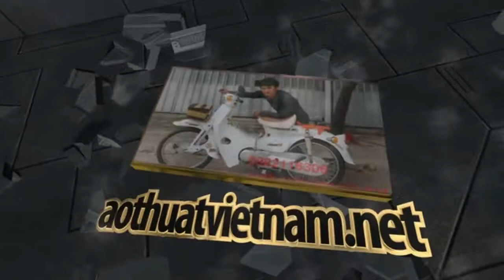bững rin zin cub nữ hoàng đẹp leng keng cửa hàng phụ tùng rin zin xe cub 78,79,80,81,82,86,cánh én,